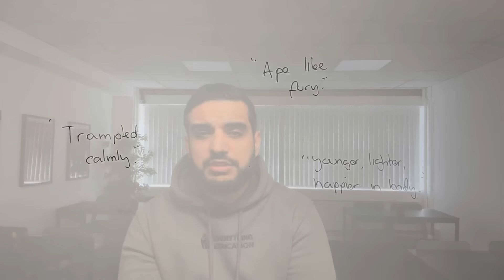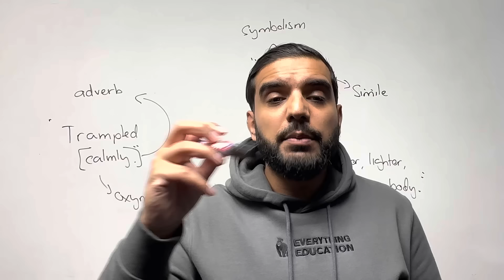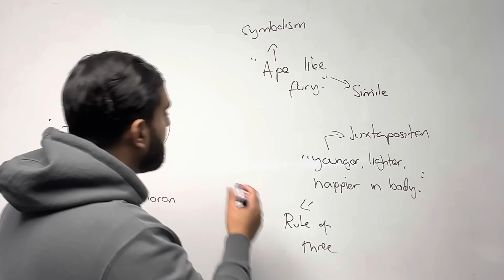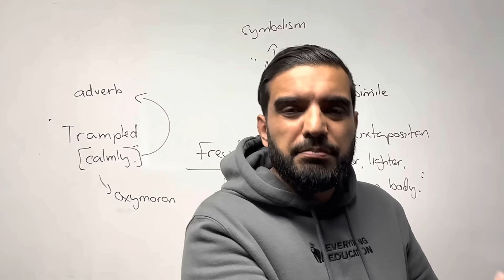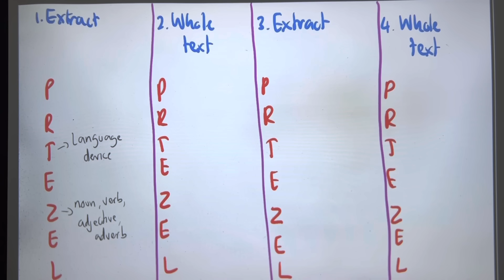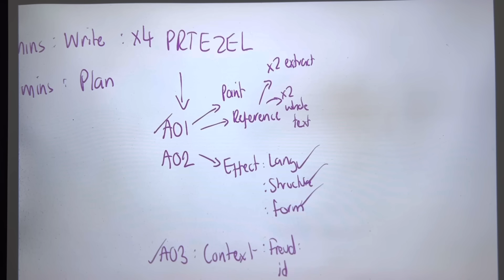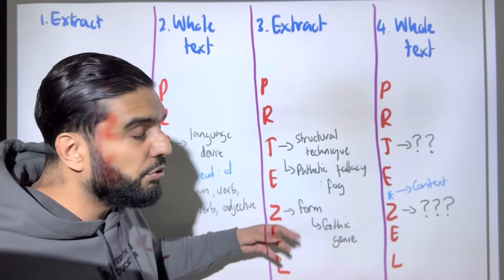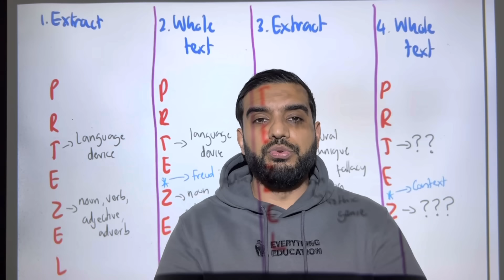Dr Jekyll & Mr Hyde: EVERYTHING You Need In One Video